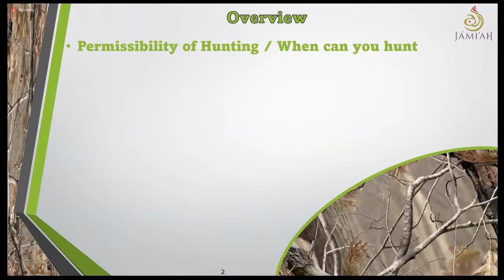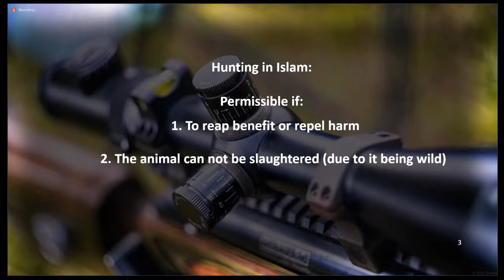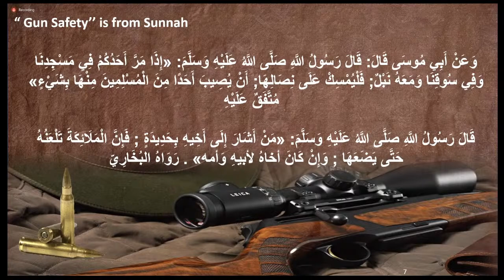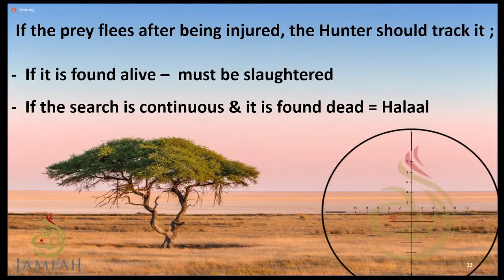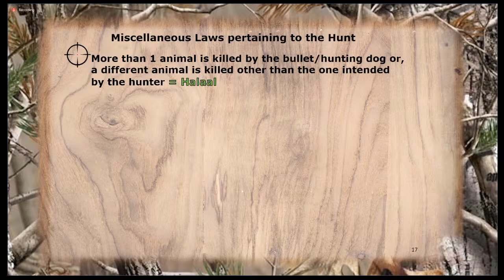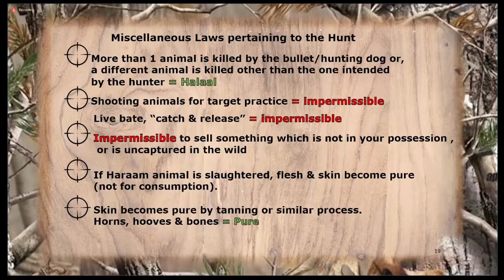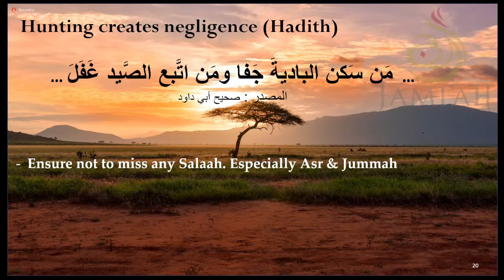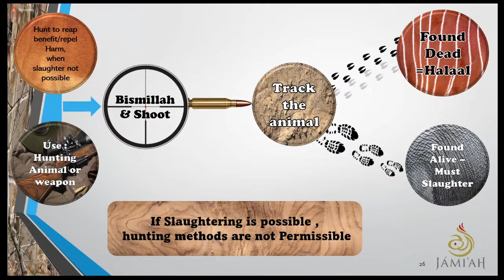The Halaal Hunters Guide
A programme equipping you with the necessary Islamic Rulings & various aspects for the hunting season